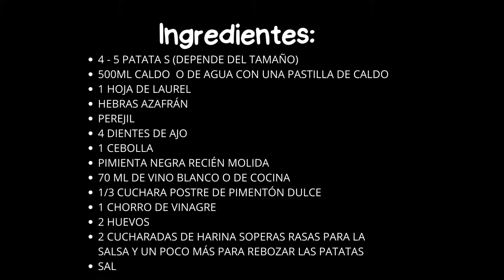Receta patatas a la importancia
Receta tradicional de patatas a la importancia, fácil, económica y muy rica ¡el sabor de los guisos de siempre!